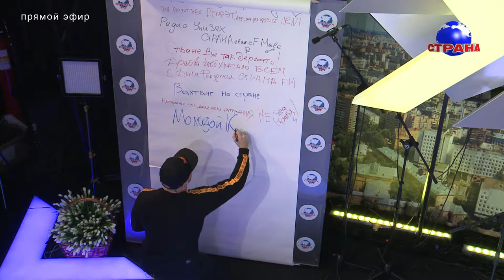День рождения Страны FM - Лигалайз